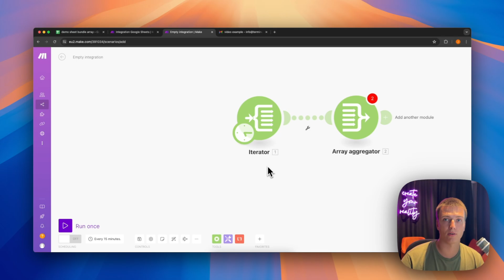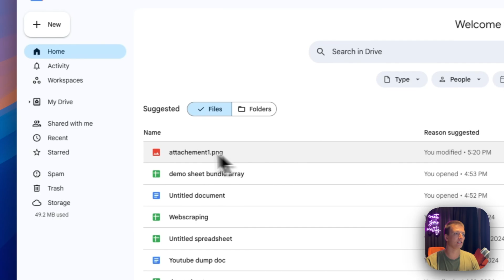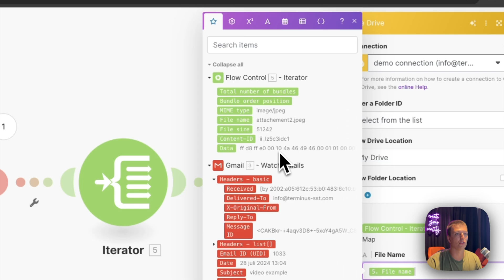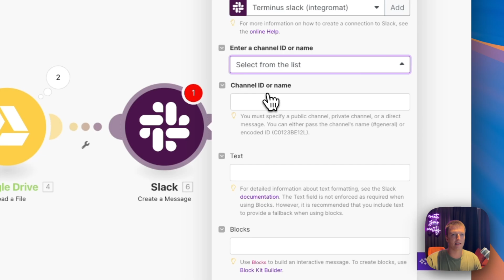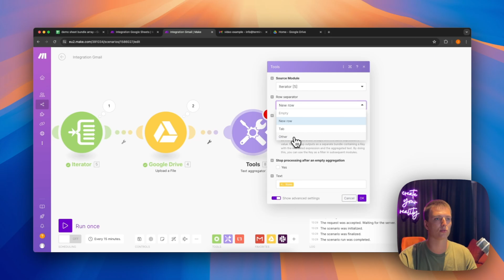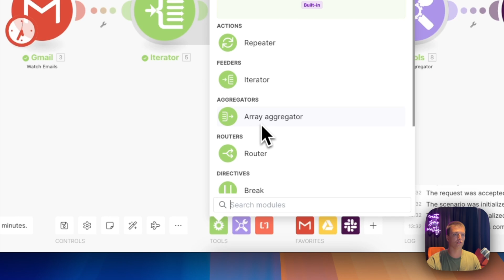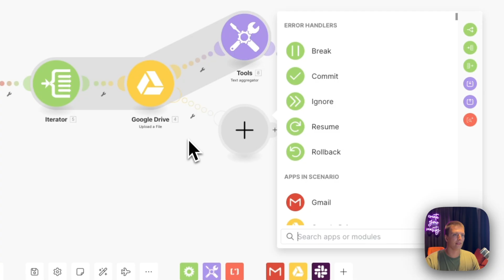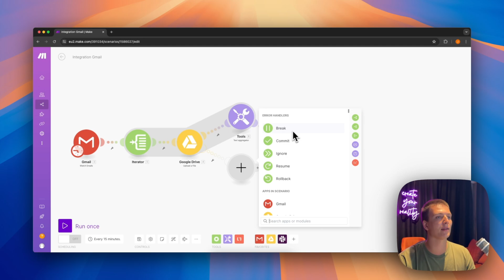Make.com Beyond the Basics 2025 | Iterator, Aggregator, Gmail, Slack, Attachments & Google Drive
In this video, I dive into more advanced Make.com features: the iterator and aggregator modules.

Learn how to handle emails with multiple attachments and save them to Google Drive.

I'll demonstrate setting up a flow that processes these attachments and saves all of them, then sends a single Slack message by aggregating the flow again.

We'll cover Gmail integration, using Slack, and making your automations smarter and more efficient with these powerful tools.

I own a 7-figure agency that is fully running without me in the day-to-day because of automations & AI.

Now sharing my knowledge and passion for the AI Automation space, enabling others to automate back time.

00:00 Introduction to Make.com Beyond Basics
03:08 Using the Iterator Module
06:29 Understanding the Array Aggregator
09:54 Text Aggregator for Advanced Output
12:21 Error Handling in Make.com Flows
17:36 Conclusion and Additional Resources